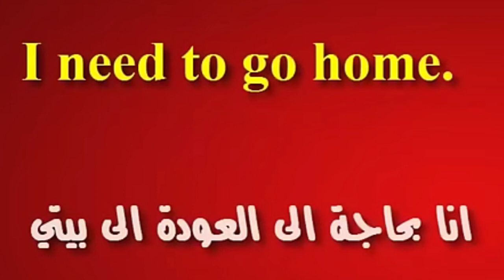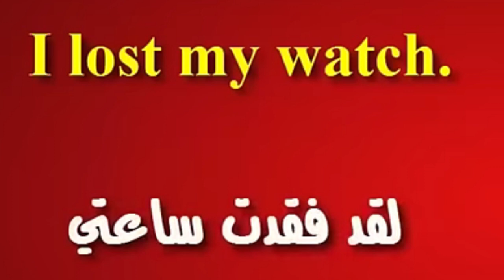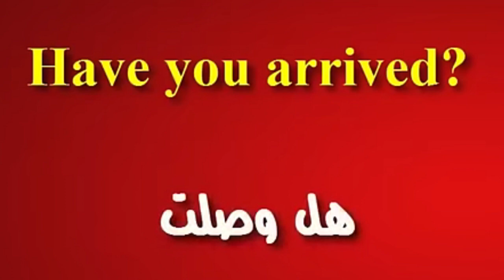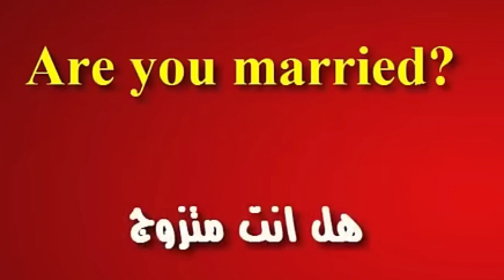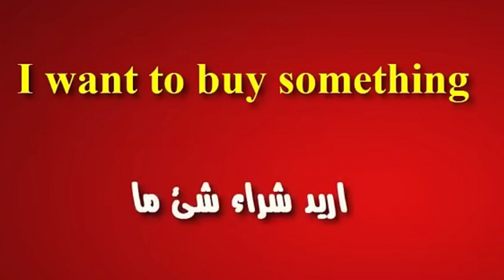عبارات انجليزية للمبتدئين/درس اللغة الانجليزية/تدريب على التحدث/الانجليزية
26 Easy English Phrases In Arabic. جمل إنجليزية سهلة باللغة العربية.
تعلم اللغة الإنجليزية بسهولة من الصفر : أهم الجمل المستعملة في اللغة الإنجليزية تعلم وتكلم

 عبارة انجليزية سهلة للمبتدئين/درس اللغة الانجليزية/
تعلم اللغة الإنجليزية بسهولة : أهم الجمل المستعملة في اللغة الإنجليزية تعلم وتكلم
هذه القناة مصممة لتعلم اللغة الانجليزية مجانا، و تعليم اللغة الانجليزية للمبتدئين بالصوت والصورة وقواعد اللغة الانجليزية ، إبتداءا من الدرس الأول ، وتعليم اللغة الانجليزية بالعربية ، ، تعلم اللغة الانجليزية للأطفال وللكبار والمبتدئين بسهولة وسرعة ، تعلم اللغه وعموما تعلم اللغة الانجليزية وتعلم الحروف الانجليزية و اللغة الانجليزية الأرقام الانجليزية للمبتدئين تعلم اللغة الانجليزية بالإغاني سواء كنت مبتدئ تتعلم الأساسيات أو تبحث عن تدريبات على القراءة والكتابة والتحدث، فإن هذا الفيديو سيساعدك على تعلم اللغة الانجليزية عن طريق ربط الجمل بشكل صحيح وبسيط وبذلك يمكنك أن تتعلم اللغة الانجليزية بنفسك حيث أن هذا الفيديو يحتوي على أهم  جملة في اللغة الانجليزية حيت أنه يعادل كتاب رائع قد
 جملة وعبارة مهمة وشائعة في اللغة الإنجليزية تكلم وتحدث باللغة الإنجليزية بسهولة
جملة وعبارة مهمة وشائعة في اللغة الإنجليزية تكلم وتحدث باللغة الإنجليزية بسهولة جملة وعبارة مهمة وشائعة في اللغة الإنجليزية الحلقة الاولى تكلم وتحدث باللغة الإنجليزية بسهولة
تعلم اللغة الإنجليزية: أفضل وأجمل  جملة الإنجليزية مترجمة الى العربية
لتعلم اللغة الإنجليزية من الصفر اضغط على الرابط أسفله ثم اضغط على قوائم التشغيل وانزل الى الأسفل وستجد جميع البرامج ية تعلم اللغة الانجليزية من الصفر للمبتدئين
عبارات انجليزية للمبتدئين.
درس انجليزي سهل.
عبارات شائعة في اللغة الانجليزية
جمل شائعة باللغة الانجليزية
كلمات شائعة في اللغة الانجليزية
كلمات انجليزيه مهمه في حياتنا اليوميه
العبارات الشائعة في اللغة الانجليزية
 جمل انجليزية للمبتدئين
جمل شائعة في اللغة الانجليزية
جمل شائعه في اللغه الانجليزيه
عبارات
عبارات انجليزية شائعة
عبارات باللغة الانجليزية
كلمات انجليزية مهمة
جمل انجليزيه نستخدمها في حياتنا اليوميه
جمل بالانجليزية تستخدم كثيرا في المحادثات
عبارات انجليزية
كلمات اساسيه في الانجليزي
كلمات مهمة في اللغة الانجليزية
كلمات شاىعة الانجليزية
عبارات شائعة ومهمة في اللغة الانجليزية (العم)
 تعلم اللغة الإنجليزية بسهولة :جمل سهلة ومهمة باللغة الانجليزية.
 عبارات شائعة ومهمة جدا جدا في اللغة الانجليزية.
كلمات متداولة باللغة الإنجليزية، تعلم جمل شائعة في اللغة الانجليزية عبرالمحاكاة:
تعبير و عبارات انجليزي للمبتدئين - كيف تفتح حوار مع الاخرين 1 (الدرس الاول)
عبارات شائعة ومهمة في اللغة الانجليزية( عبارات من ذهب)
طريقة سهلة لتعلم أساسيات اللغة الإنجليزية، تعلم جمل شائعة في اللغة الانجليزية عبرالمحاكاة :
الإنجليزية للمبتدئين| | كورس مجاني كامل
اذا تجاوزت كل مراحل بنجاح فأنت تتقن اللغة الانجليزية !! اهم  سؤال وجواب في اللغة الانجليزية
تعلم اللغة الانجليزية من خلال المحادثات اليومية - تعلم اللغة الإنجليزية بالصوت
 جملة الاكثر اهمية واستخدام فى الحياة العامة فى اللغة الانجليزية فى فيديو واحد

arabicenglish englisharabic arabicenglishphrases english #